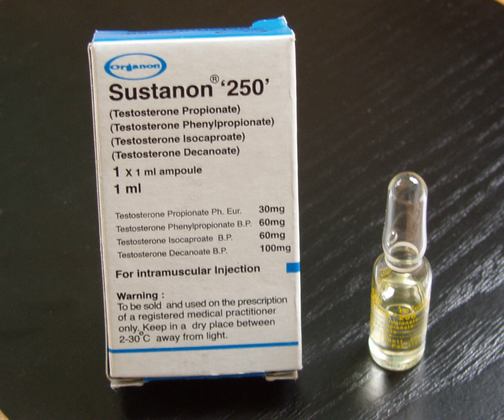Sustanon | Wikipedia audio article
This is an audio version of the Wikipedia Article:
Sustanon

SUMMARY
Sustanon is a trade name owned by Organon Pharmaceuticals for oil-based injectable blends of esterified testosterone compounds.
Sustanon 250 is a blend of four esterified testosterone compounds:

30 mg testosterone propionate
60 mg testosterone phenylpropionate
60 mg testosterone isocaproate
100 mg testosterone decanoateSustanon 100 was similar, though with three esters. This smaller dose was usually for pediatric use.

20 mg testosterone propionate
40 mg testosterone phenylpropionate
40 mg testosterone isocaproateSustanon 100 has not been produced since 2009.The numbers in the names refer to the fact that the content of testosterone compounds in each blend are 250 and 100 mg/ml, respectively.
The different testosterone esters provide for different half-lives. Esterization of the testosterone molecules provides for a sustained (but non-linear) release of testosterone hormone from the injection depot into the blood plasma.
While the intention of the mixed testosterone esters in Sustanon is to provide more stable serum testosterone levels, a single long-ester testosterone, such as testosterone cypionate or testosterone enanthate, may actually provide more stable serum testosterone levels.Sustanon is the preferred method of testosterone replacement in the UK as detailed in the British National Formulary.  There was a brief shortage of Sustanon 250 during late 2011, due to licensing problems and a further shortage in mid-2012 due to manufacturing problems.This form of testosterone is a popular choice of anabolic steroid among bodybuilders and athletes.